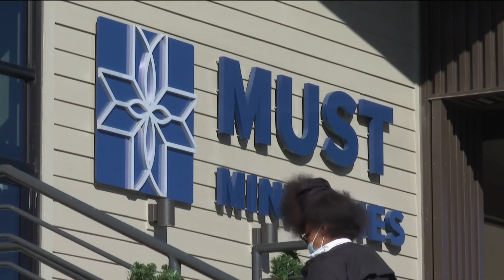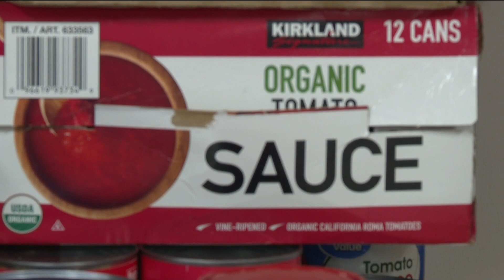Local group looks to tackle food insecurity in Georgia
At least 1 in 9 Georgians are food insecure.